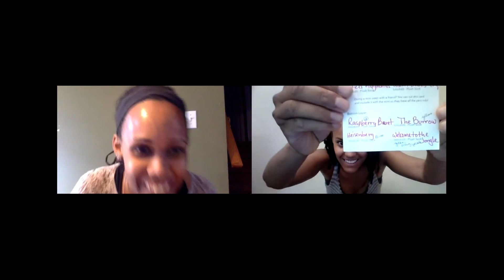On The Lamb Podcast Episode 32: When Daves Cry (and other wordplay)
We're back with more yarning shenanigans and colourway adventures!